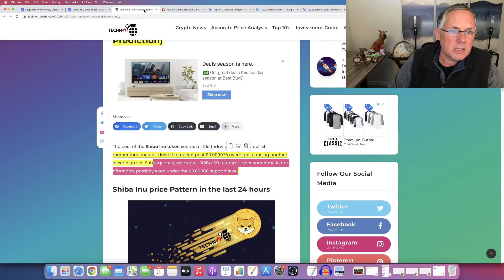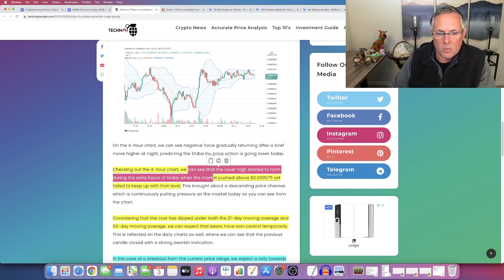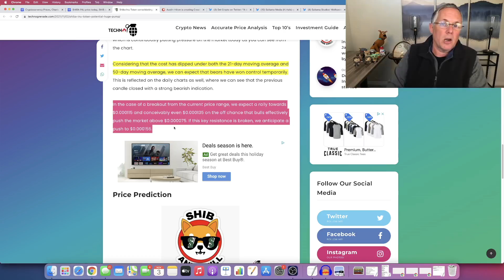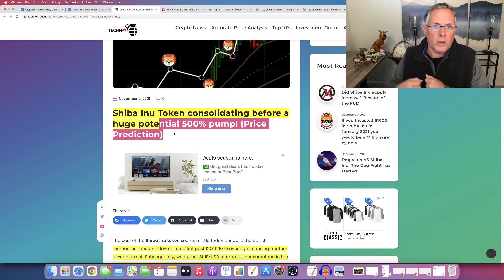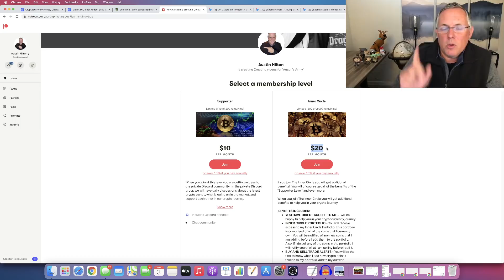SHIBA INU GETTING READY FOR A 500% PUMP?! SHIBA INU COIN! SHIB COIN HOLDERS - INTERESTING!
SHIBA INU GETTING READY FOR A 500% PUMP?! SHIBA INU COIN! SHIB COIN HOLDERS - INTERESTING!  I share buy, sell, crypto holdings, and trade alerts, as well! And, we have our private Discord support group that you will be a part of, too.  Come check it out!